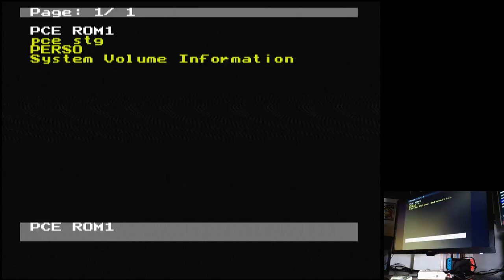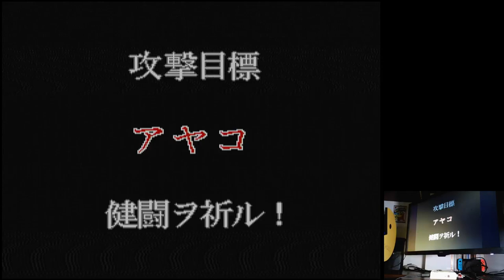1943 Kai Easy TurboGrafx 16 Original hardware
1943 Kai
Easy
TurboGrafx 16 | Original hardware